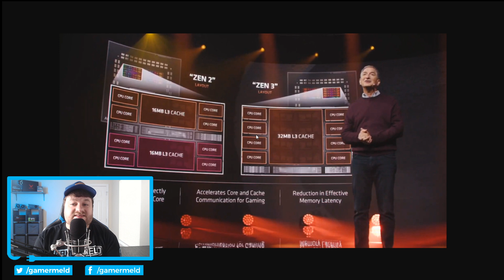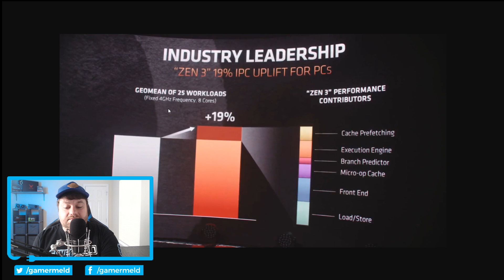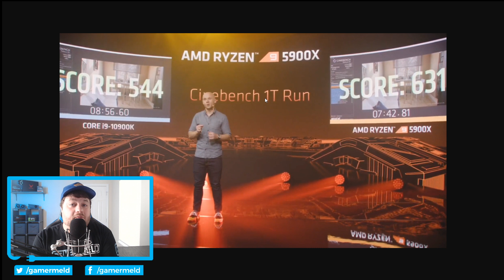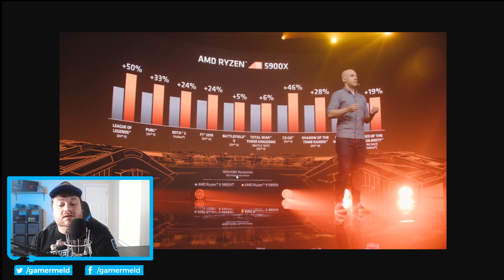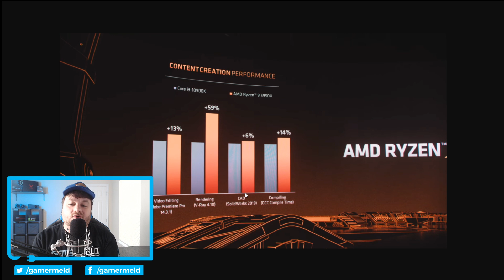AMD Has FINALLY DONE IT!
Find the best prices & best selection at Micro Center (Sponsored Link)